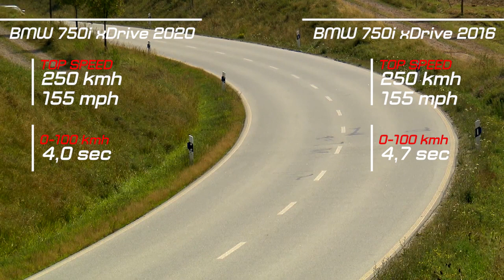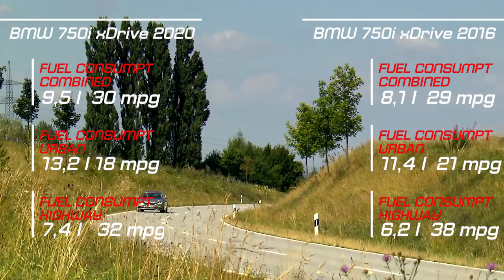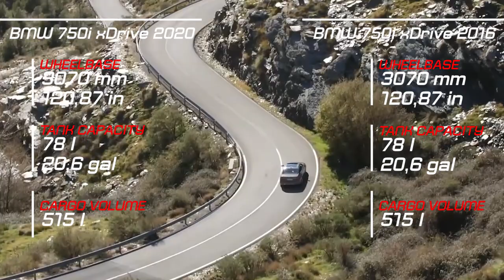2020 BMW 750i xDrive vs 2016 BMW 750i xDrive New vs Old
2020 BMW 750i xDrive vs 2016 BMW 750i xDrive New vs Old